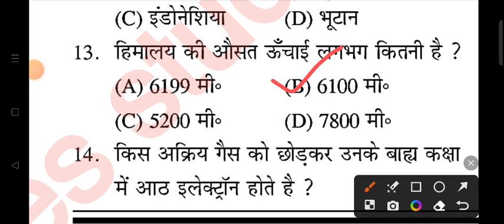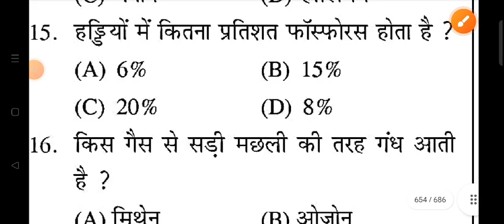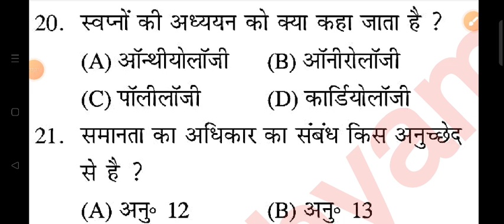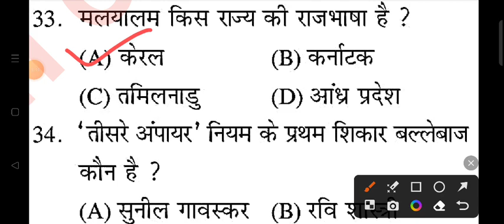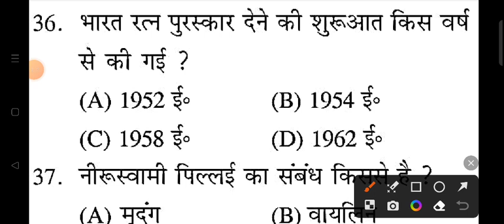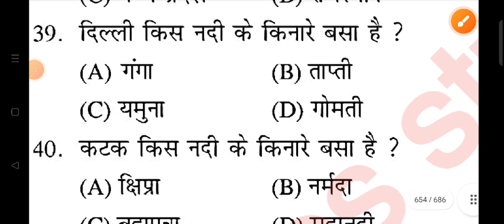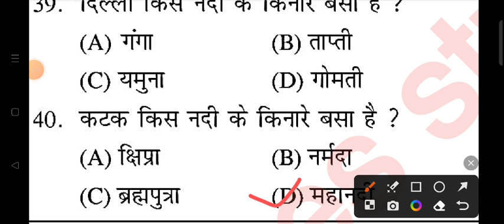Bihar Police Previous Year Question Paper | Bihar Police Syllabus 2023 | Bihar Police Preparation|17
searching or Queries :
bihar police
bihar police ka question kaisa hota hai
bihar daily practice set
bihar police exam date
bihar full preparation
bihar police ka important question answer practice set bihar police
bihar police ki vardi kaise milege
bihar police preparation channel
bihar police previous year math question
bihar police previous year question book
bihar police previous question paper in hindi khan sir
bihar police news today
latest news
age limit
height
qualification

Shyam singh
From _Jalaun (madhaugarh) ,uttar pradesh, India